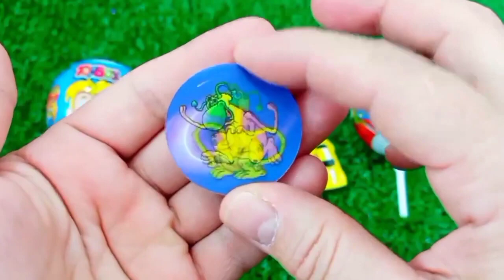Satisfying, Candy Unboxing video, Asmr Lollipops and Sweets ASMR Opening - Yummy Rainbow Lollipop